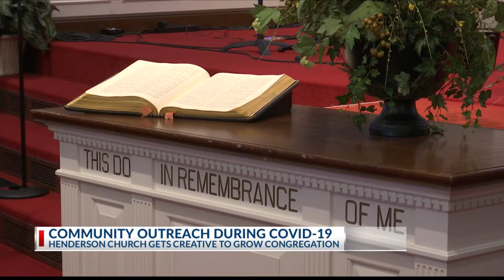Henderson church gets creative in community outreach